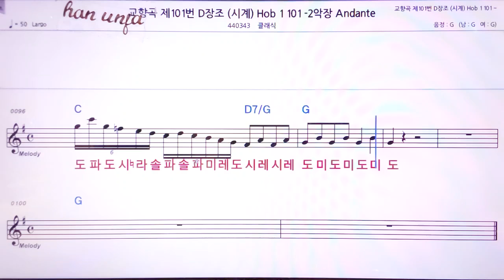💖 하이든 교향곡 101 D장조 2악장/Andante클래식 👍MR,노래방, 악보, 코드,Karaoke With Sheet Music